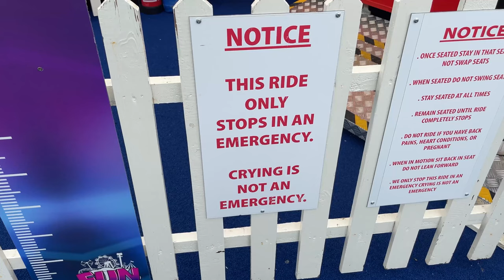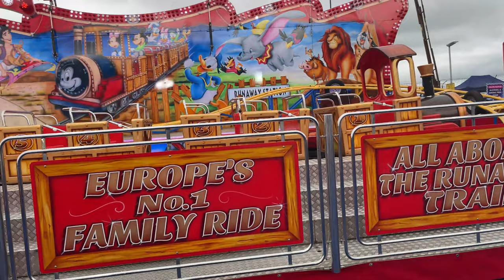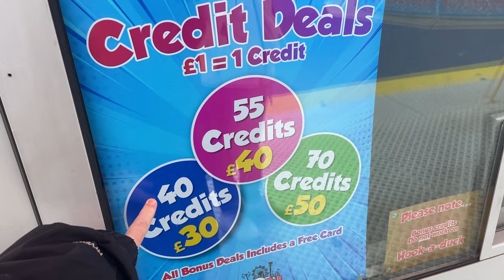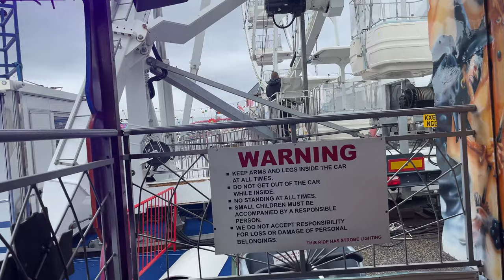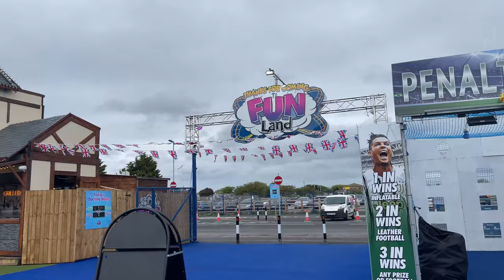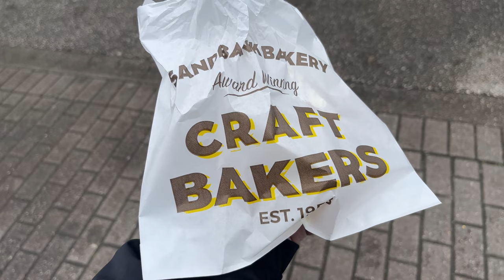The SPINNIEST Spinning Wild Mouse | Tir Prince Fun Park Towyn Vlog | Wales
It really helps my tiny channel grow and is always appreciated. A thumbs up also helps push the video to new viewers! Thank you in advance.
Stu
Our 3rd little park of the day takes us to FunPark in Towyn, Wales. We didn't spend too long at the fair, but did manage a ride on the old Lightwater Valley spinning mouse - which was UNLOCKED for the whole duration of the ride. Normally, these rides only unlock half way through. It made the ride a lot, lot better!
Please do not re-publish any material from this YouTube channel without permission.